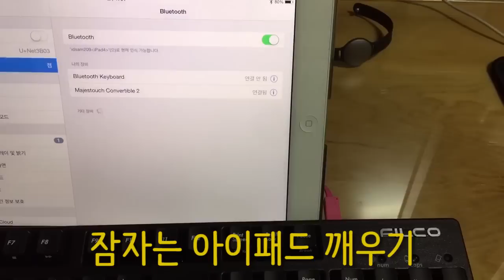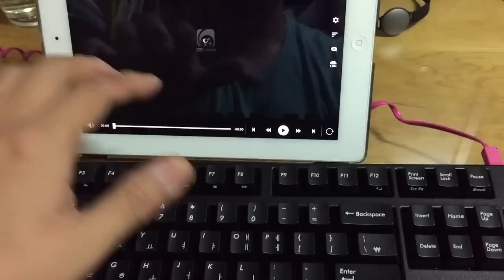Filco Majestouch Convertible 2 - test 2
Filco Majestouch Convertible 2 (필코 마제스터치 컨버터블 2)
아이패드 연결 테스트 영상